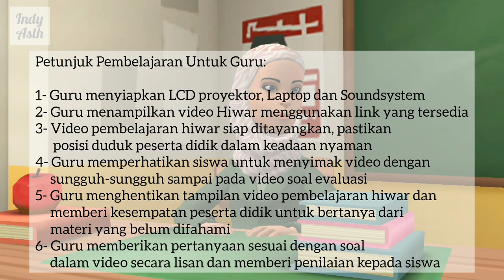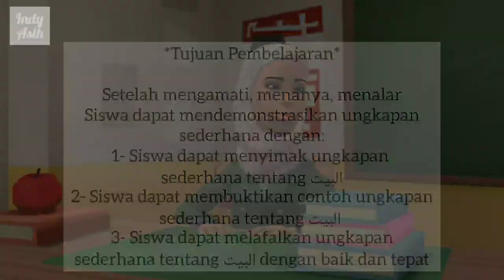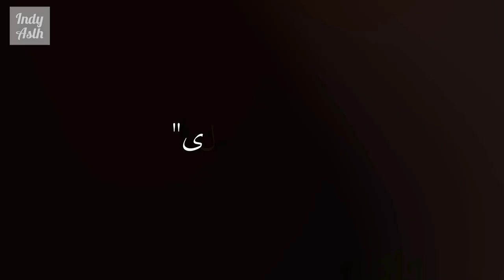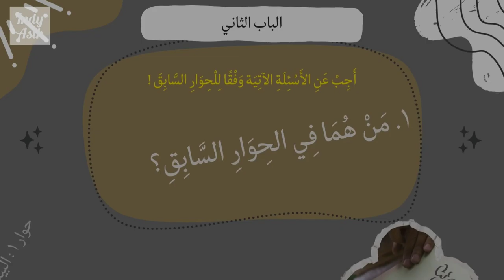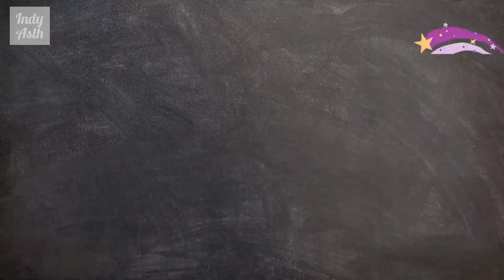Video Animasi Untuk Pembelajaran Hiwar (البيت) || MTs Kelas 7 Semester Genap